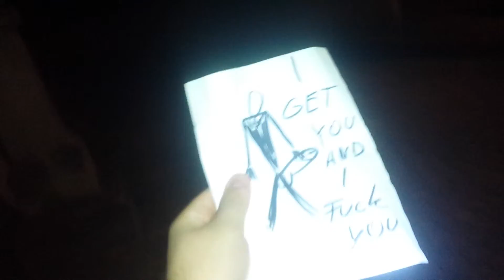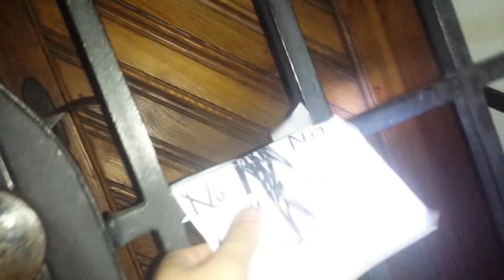Dawe & Sovis Real Slenderman Cz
bude přidáno bonusové video, slendy je nažranej pokud se vam bude líbit tohle :)